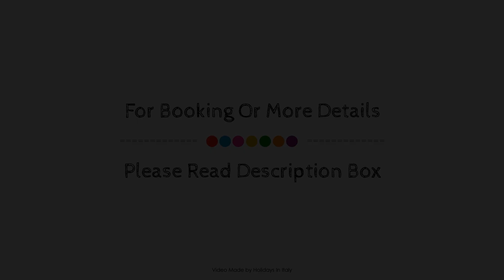Star Hotel Airport Verona, Villafranca di Verona, Italy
Searching For
1. Star Hotel Airport Verona - Villafranca di Verona
2. Star Hotel Airport Verona - Villafranca di Verona Virtual Tour
3. Star Hotel Airport Verona - Villafranca di Verona Rooms
4. Star Hotel Airport Verona - Villafranca di Verona Amenities
5. Star Hotel Airport Verona - Villafranca di Verona Videos
6. Star Hotel Airport Verona - Villafranca di Verona Offers
7. Star Hotel Airport Verona - Villafranca di Verona Deals
Audio Credit:
Track Title: Reasons To Hope
Artist: Reed Mathis